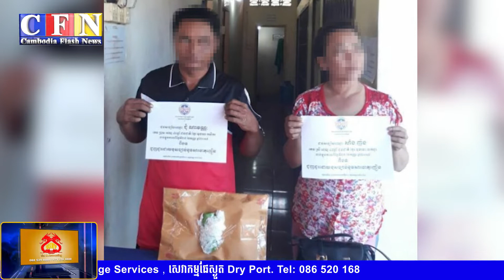ឃុំចិនតៃវ៉ាន់ម្នាក់រឿងហែកកេរ្តិ៍,ចែកចាយរូបអាសអាភាស | CFN TV (ព័ត៌មានជាតិ) 18-3-22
-ឃុំចិនតៃវ៉ាន់ម្នាក់រឿងហែកកេរ្តិ៍,ចែកចាយរូបអាសអាភាស
-លើកពេលប្រកាសសាលដីការឿងគ្រឿងញៀនជាង១គីឡូ
-រថយន្ត០៣គ្រឿងនិងម៉ូតូបុកបន្តគ្នាមនុស្ស១៤នាក់រងរបួស
-រថយន្តបុកម៉ូតូនិងបង្គោលភ្លើងមនុស្ស០២នាក់រងរបួសធ្ងន់
-បុកបង្គោលភ្លើងខ្ទេច១កំណាត់មុខតៃកុងគាបជាប់ក្នុងកាប៊ីន
-នគរបាលខណ្ឌឬស្សីកែវចាប់ជនសង្ស័យម្នាក់ករណីលួចម៉ូតូ

THANK YOU FOR WATCH MY CHANNEL